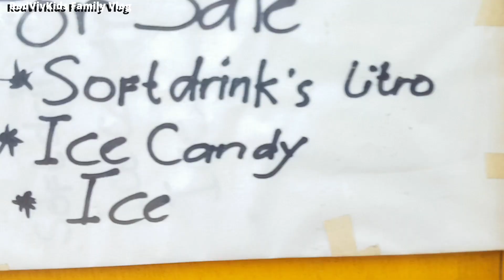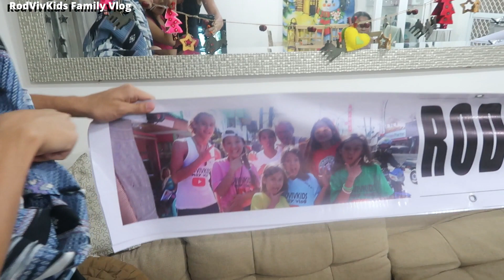How to make mango supreme?!👨‍👩‍👧‍👦 RodVivKids Family Vlog Philippines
Filipino mama makes mango supreme with kids! How to make mango float from The Philippines!

Address:
RodVivKids Family
Bovenstestraat 27a
6101 EH Echt
Holland